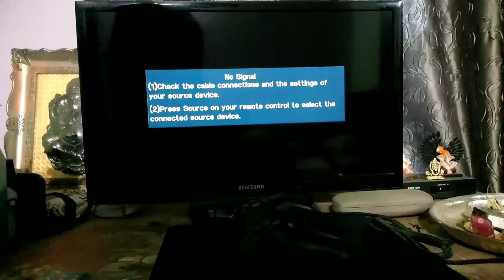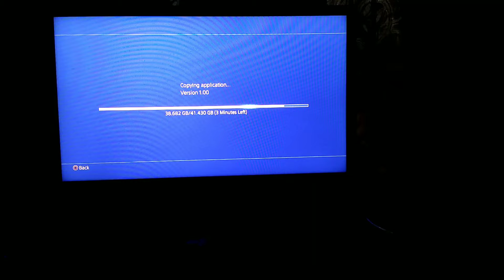Unboxing and Gameplay (Spiderman Miles Morales)